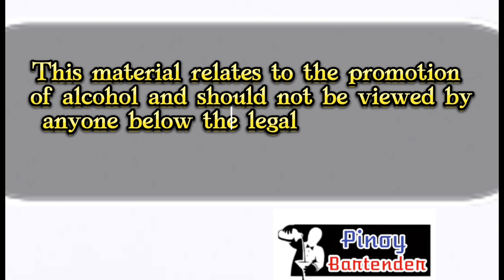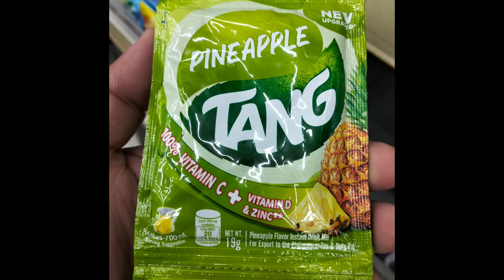COCKTAIL VLOG #3 | HOW TO MAKE PIÑACUCUMBERITA COCKTAIL | PINOY BARTENDER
Ang Piñacucumberita ay tequila based cocktail na gawa ng inyong lingkod. Ito ay hango sa Classic Margarita na may flavor ng pinya at pipino.

Ang mga ingredients ay madaling makita or mabili sa mga suking sari-sari store, groceries at supermarkets.

Piñacucumberita Ingredients
30ml El Hombre Tequila
20ml Orchid Triple Sec
40ml Del Monte Pineapple Juice
15ml Simple Syrup
15ml Calamansi Juice
30grams Fresh Cucumber
Salt and Ice